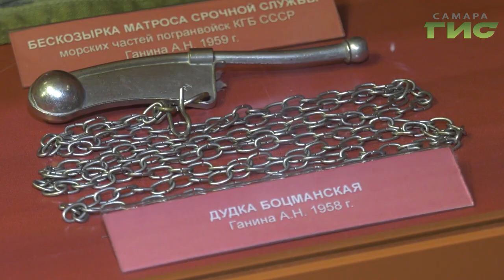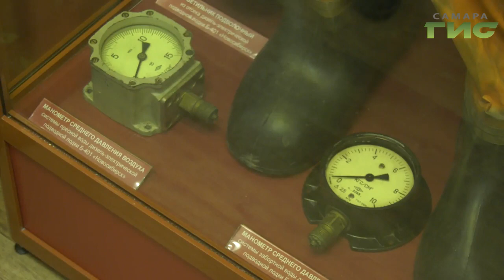Часы с "Курска" и уникальная коллекция кортиков в самарском военно-историческом музее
Мери Елчян, была на открытии экспозиции и одна из первых увидела собранные реликвии Военно-морского флота.